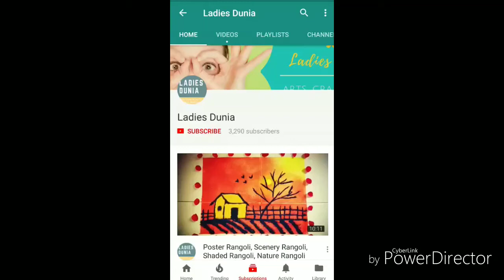Roasted Poha Chivdu Recipe || Poha Chivdu Snacks Hindi || Indian Snacks Recipe || Ladies Dunia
Song: Ncs music